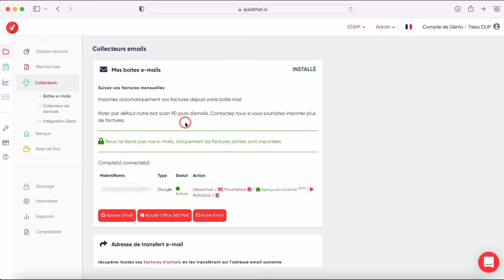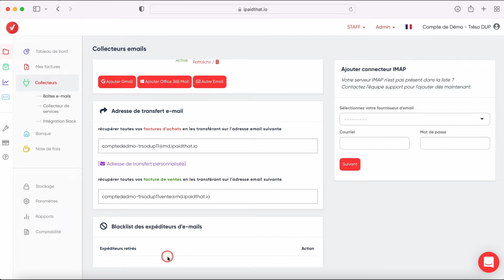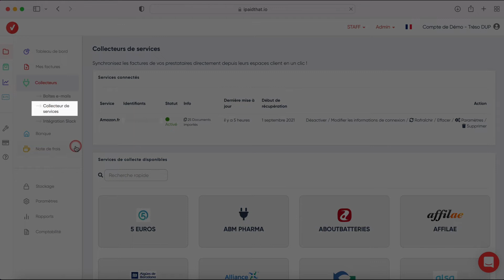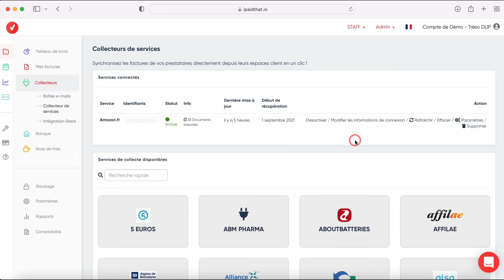Collecteurs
Découvrons ensemble comment récupérer rapidement vos factures grâce aux Collecteurs.

0:00 - Introduction
0:26 - Collecte via email
1:35 - Adresse de transfert
1:58 - Collecteur de service
3:06 - Collecte via Slack

iPaidThat collecte automatiquement vos factures, les compare avec votre banque et vous notifie en cas d’oubli afin de suivre votre trésorerie en temps réel !